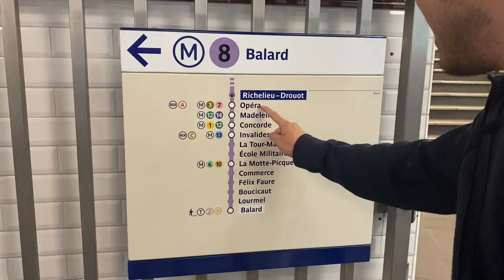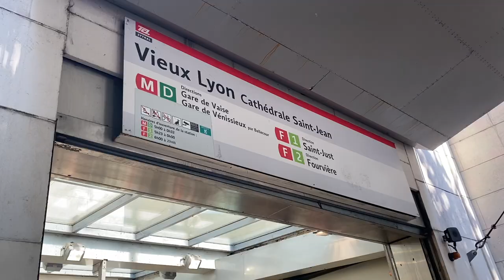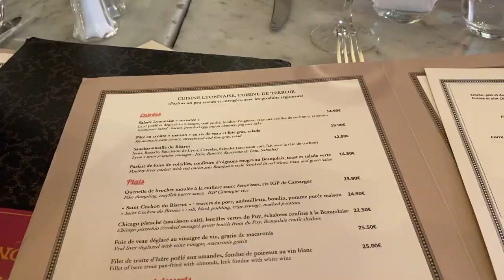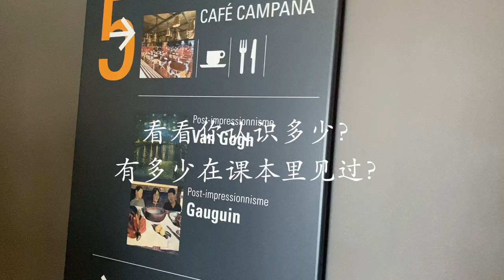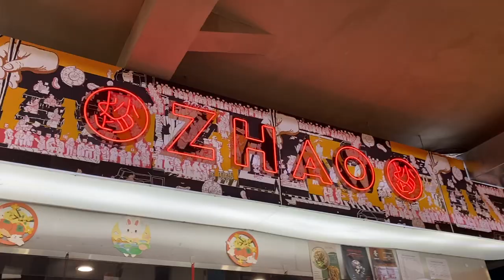法国之旅🇫🇷第二集｜美食之都里昂｜巴黎